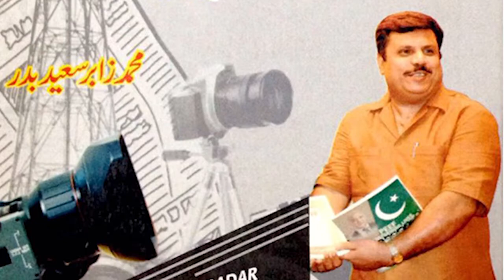Journalism`s Future in Pakistan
Journalism`s  Future in Pakistan what said Zabir Bader saeed about that he is a senior Journalist, writer, Teacher of Mass com.